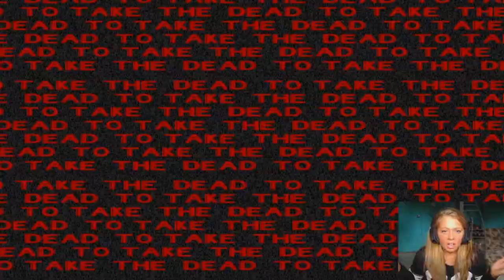Get Those Scandalous Legs AWAY from Me! Spooky's Jumpscare Mansion Part 6: Room 500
What's up everyone, today I bring you yet another Spooky's Jumpscare Mansion playthrough. Today I will try to make it to room 500 while having to deal with SEVERAL nuisances. Wish me luck!